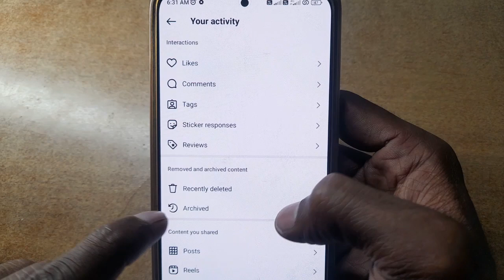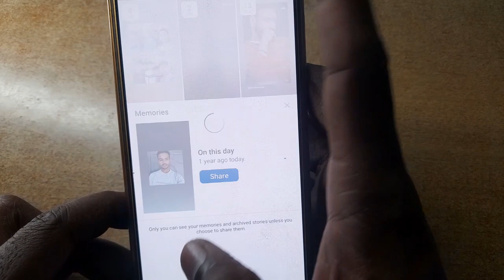instagram me archive reels / post / stories kaise dekhe / kaha par hoti hai / kaha par save hoti hai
how to see archived post in instagram

Your Query -
instagram me archive post kaise dekhe
instagram me archive reels kaise dekhe
instagram me archive stories kaise dekhe
instagram me archive post kaha par save hoti hain